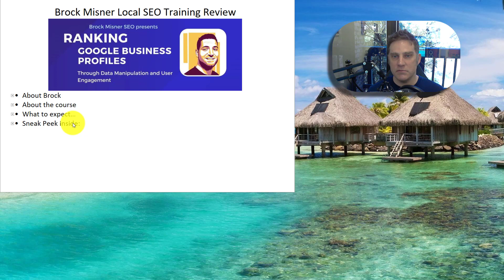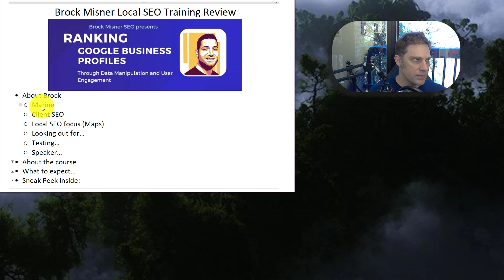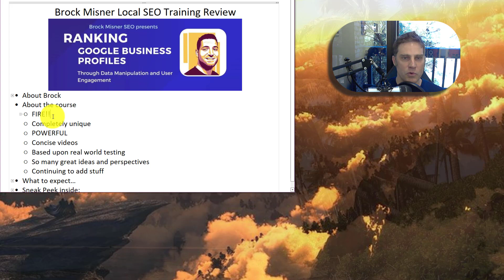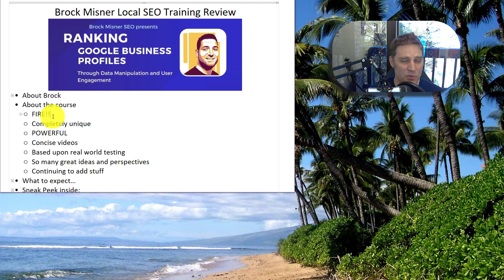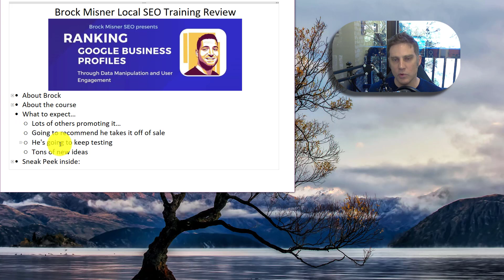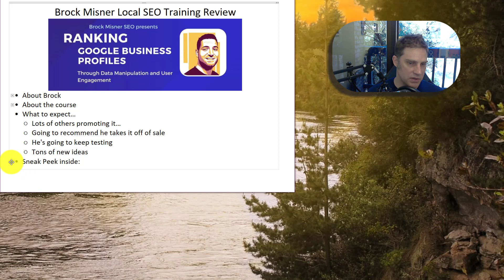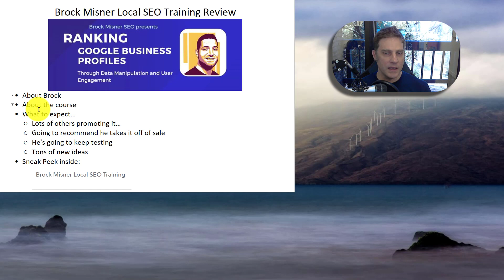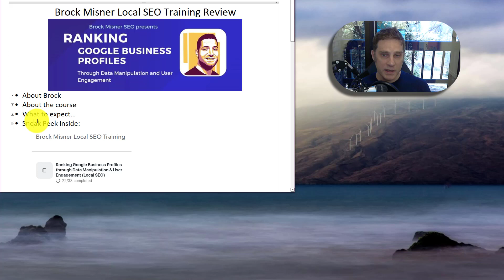Brock Misner Local SEO Training Review Ranking Google Business Profiles through Data Manipulation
Brock Misner's Local SEO Training is unique & powerful!